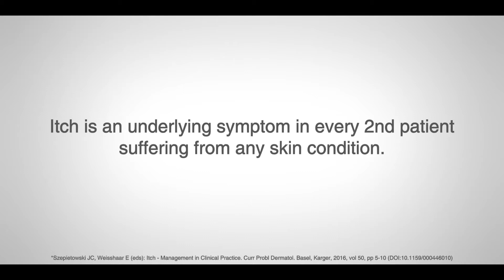ATARAX Pool 250919